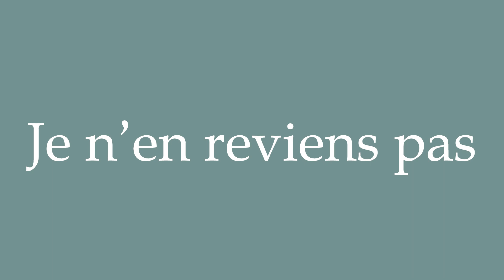How to Pronounce ''Je n'en reviens pas'' (I just can't believe it) Correctly in French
Learn how to say and properly pronounce ''Je n'en reviens pas'' in French with this free pronunciation tutorial. Apprenez à prononcer des mots en français grâce à nos tutoriels.